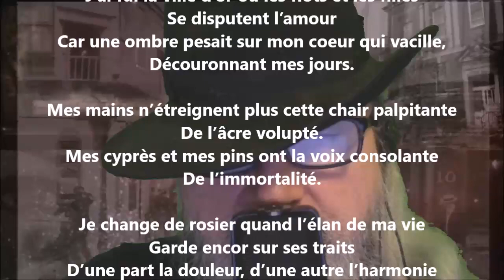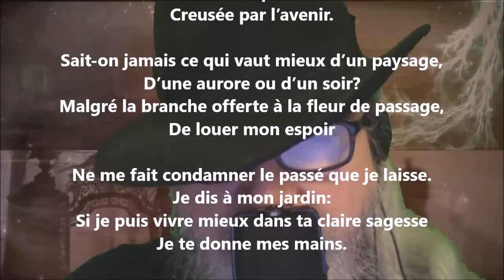J'ai fui la ville d'or - Émile Sicard lu par Yvon Jean